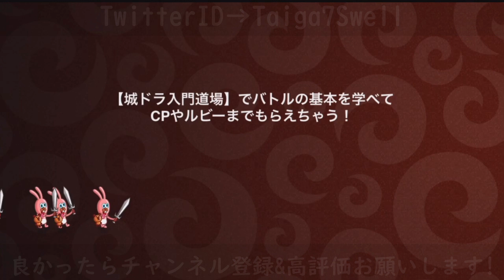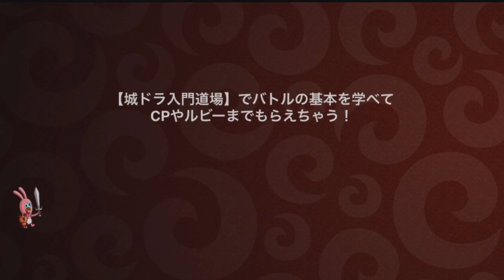#918【城ドラ】リーダーにすると化けるキャラ筆頭【城とドラゴン｜タイガ】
TwitterID→taiga7Swell